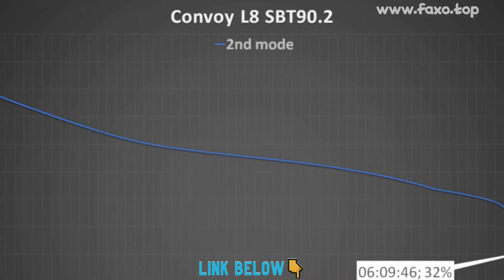🔥 CONVOY L8 SBT90.2 26800 26980 FLASHLIGHT ,LONG RANGE ,WITH 26800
The 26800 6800mAh battery is currently extremely rare in the market. Note that the current batch of batteries is disassembled from the module. There are welding marks on the positive and negative electrodes, but the battery has 0 cycles and has never been used. Buyers who mind this, please place an order with caution
Parameter
Material: aluminum alloyLow voltage warning: automatic power offReverse polarity protection:YESLens Type: light green ar-coated glass lensReflector: SmoothCharging: type-c charging port,max 3A charging currentSwitch position: side of the headMode memory: yesTail stand: yesBattery included or not: YES,include 1pcs 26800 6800mAh batteryLuminous flux: maximum 6400LM ,theoretical LED output value, the actual light output is lossy, for reference onlyIllumination: Maximum 534KCDRange: Maximum 1461m , (ANSI standard, for reference only)Tc:5700KOutput current: 25AModes: --- ON or OFF, press and hold the button--- ramping, double --- turbo, 4 times--- tactical mode, 10 times--- lockHead diameter: 81mmBattery tubediameter: 35.5mmFlashlight length: 191mmflashlight weight: 470gbattery weight: 110gTotal weight: 710gPacking size: 260*145*90mm Accessory: 1*type-c cable